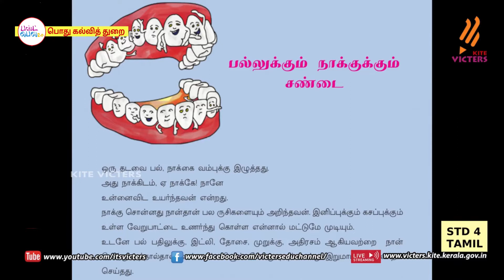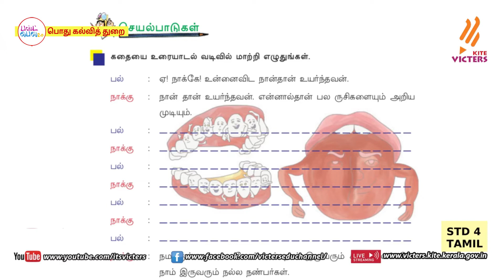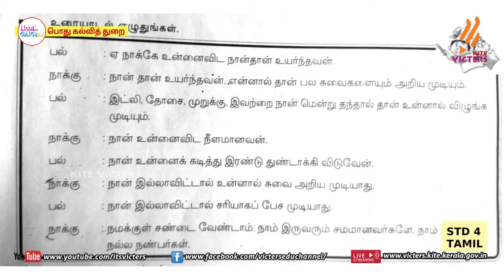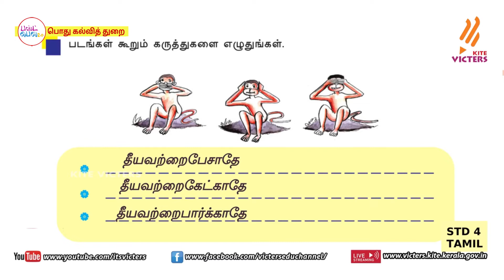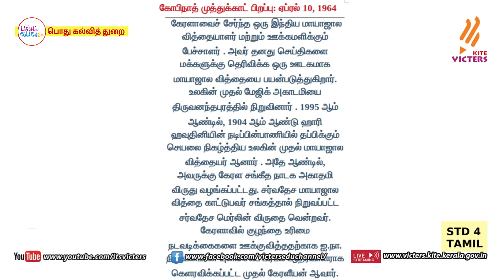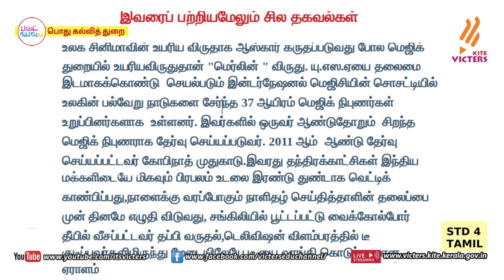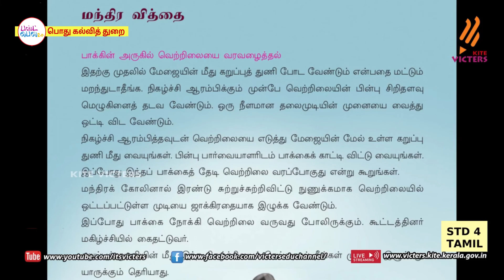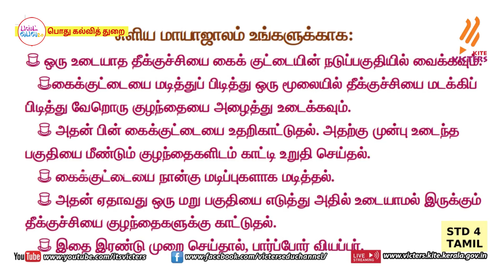FB2 KITE Palakkad STD 4 Tamil Episode 44 First bell 2 Tamil medium பஸ்ட் பெல் 2